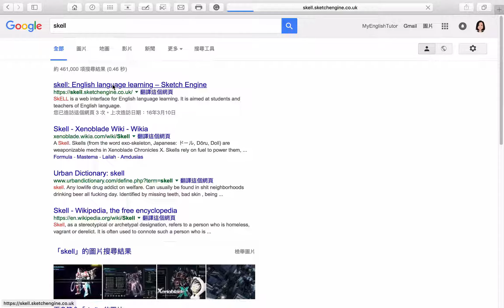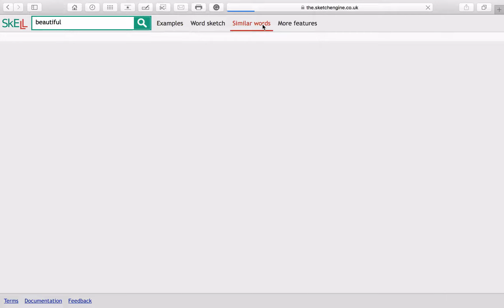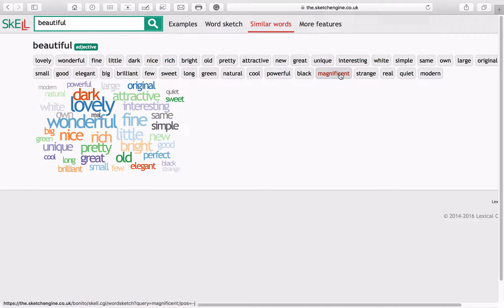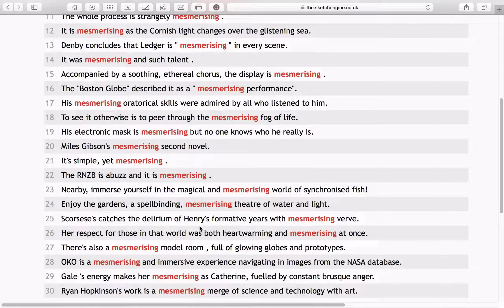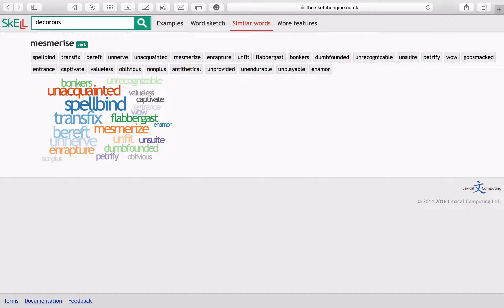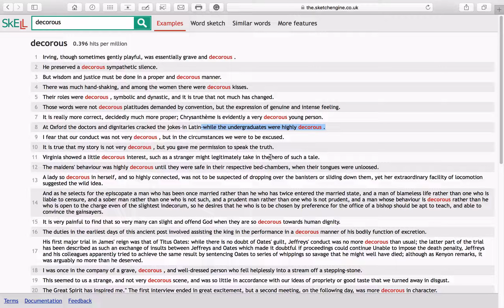【香港免費英語學習網站】 如何使用 SKELL 搜尋同義詞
以上錄影已經有點歷史，但是這個搜尋器也改變了一點，也算是一個有用的網站, 這個是他們現在的連結